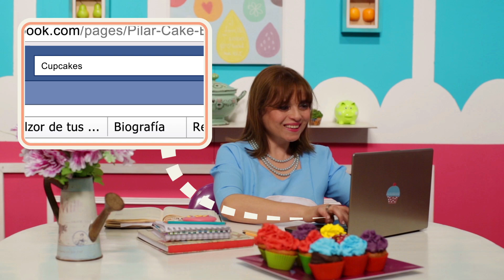PILARES DE EMPRENDIMIENTO CAPÍTULO 8 (HD)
MANUAL EDUCATIVO SOBRE EMPRENDIMIENTO.

PILAR FUENTES NOS CUENTA EN ESTE OCTAVO CAPÍTULO "BUSQUEDA DE INFORMACIÓN", UNA DE LAS CARACTERÍSTICAS EMPRENDEDORAS PERSONALES.